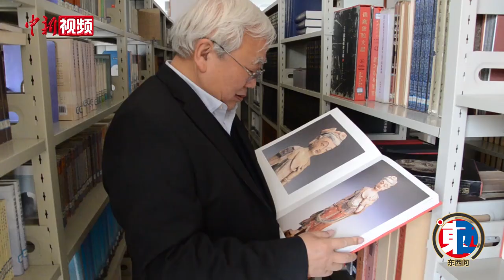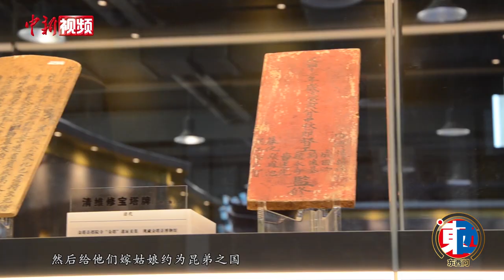郑炳林：为何四大文化体系能在中国敦煌互融共生？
国学大师季羡林称：“世界上历史悠久、地域广阔、自成体系、影响深远的文化体系只有四个：中国、印度、希腊、伊斯兰，再没有第五个，而这四个文化体系汇流的地方只有一个，就是中国的敦煌和新疆地区，再没有第二个。”
目前，全球不稳定因素中，民族矛盾、宗教冲突等都成为引发重重战火的导火索之一。为何四大文化体系得以在中国敦煌互融共存，构筑了斑斓多元的敦煌文化？沿袭至今的这种文化在当今的敦煌有哪些表现？为世界文明发展有何借鉴和启示？
教育部人文社会科学重点研究基地兰州大学敦煌学研究所所长、长江学者特聘教授、甘肃省历史学会名誉会长郑炳林近日接受中新社“东西问”独家专访，从历史的角度“解密”了敦煌。
对于敦煌成为四大文化体系汇流地的历史原因，郑炳林表示揭开敦煌的密码，要从汉代开始。